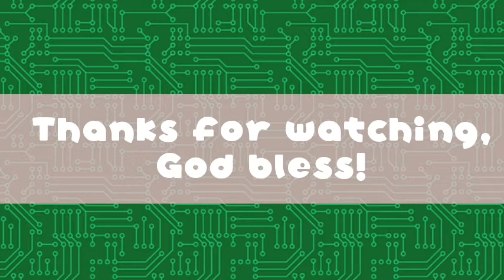HOW TO REPOT A BIG SIZE GOLDEN BARREL CACTUS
Some TIPS about rhe SAFEST way to repot a big size Golden Barrel Cactus and the right potting mix for it.